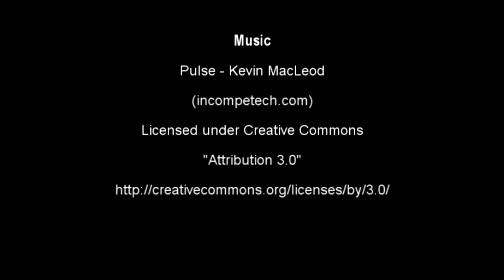Tour: 2012 Ford F150 Raptor SVT 6.2L V8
2012 Ford F150 Raptor SVT 6.2L V8 Supercab tour at the 2012 Detroit Auto Show in Michigan. This truck is split down with body and chassis separated on a hoist. Full view of the under carriage, frame, drive train, and body.

No part of this video or any of its contents may be reproduced, copied, modified or adapted, without the prior written consent of the author.